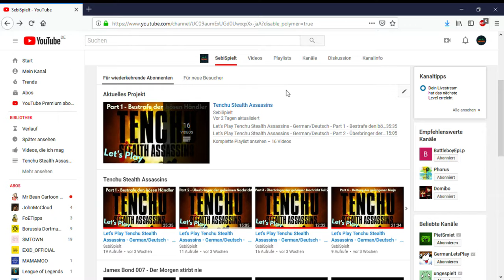Infovideo - Namensänderung in SebiSpielt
Hallo zusammen,
hiermit wollte ich euch nur kurz mitteilen, dass ich meinen Namen in SebiSpielt ändere und ihr mich in Zukunft unter diesem Namen findet.